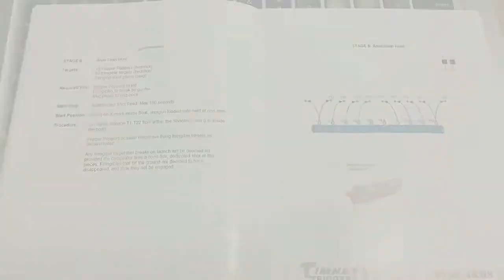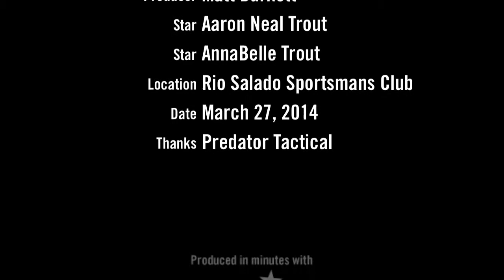T3G.us SMM3G 2014 - Stage 6: Anas Diazi Hunt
Pause the video to check out the stage diagram.

We have the thank Matt Burkett at Predator Tactical for loaning us a pistol & shotgun, as well as supplying us with ammunition, to make this possible.

AnnaBell & I have never shot a big 3-gun match prior to SMM3G 2014, and most of our firearms experience is over 12 years ago, her shooting 22LR with her father and mine shooting rifles & shotguns in Boy Scouts. For all intent & purpose consider us novices.

We shot one local match prior to this, however there was no shotgun and only one gun per stage, so the SMM3G 2014 was a "sink or swim" experience for us.

Our goals were to be safe, have fun, and not get DQed. We accomplished that and more. Needless to say we're hooked and can't wait to get into the sport!

About Us:
I spent over a decade in the motion picture industry as a director of photography and steadicam operator. Upon returning to Arizona I reconnected AnnaBell, whom I went to elementary school with in Mesa. I began to have an interest in 3-gun when one of the guys I went to film school with began shooting on "3-Gun Nation". When the Tempe based production company I worked for relocated to Los Angeles in summer 2013, I landed a job working at Predator Tactical doing Marketing & New Product Development. AnnaBell works in the healthcare industry at a valley hospital, and should have her nursing license by summer.

-Aaron Neal Trout, March 2014